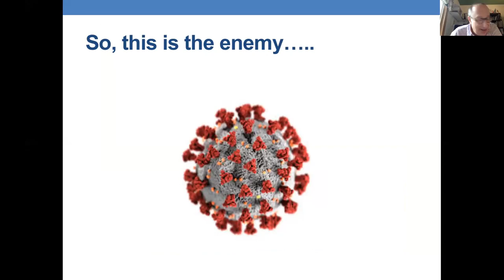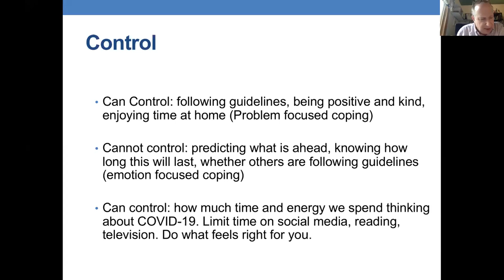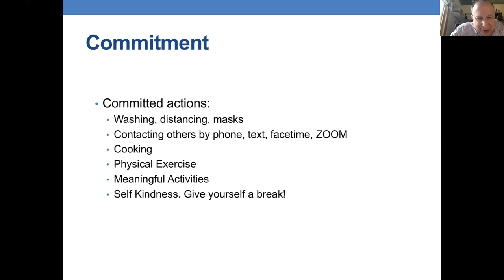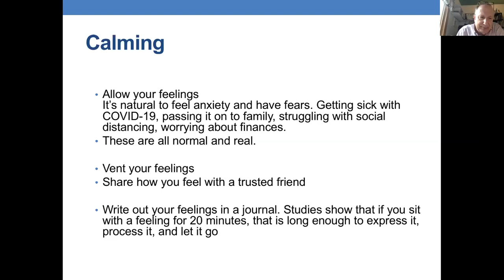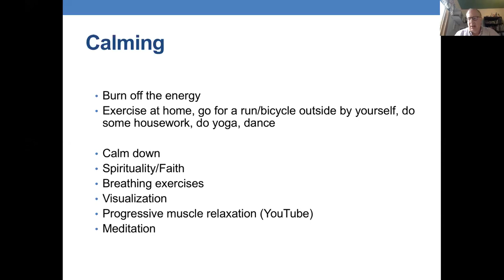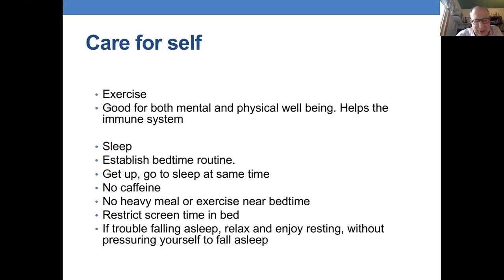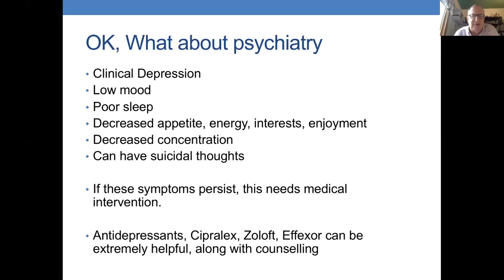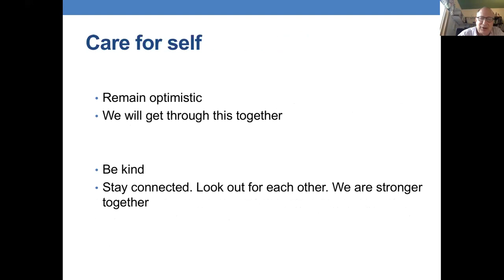Multi-Languages Webinar Series: Thriving In Times of Crisis - Mental Health - Jon Davine